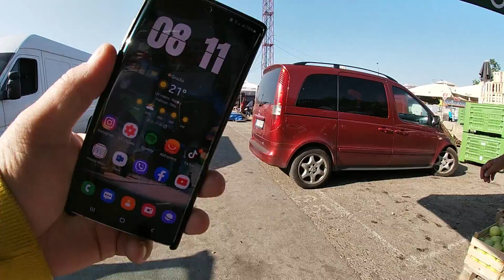VLOG KVANTASKA PIJACA *kakva je cena tresnje,breskve,kajsije,povrca*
❗carVertical link sa 10% popusta na proveru automobila pri kupovini

✔U ovom videu obilazimo kvantas u Beogradu,istrazujemo,koliko sta kosta,pa pisite u komentaru kakva je razlka u cenama voca,povrca,gajbi itd.

✔In this video, we tour the quantum in Belgrade, explore how much it costs, so write in the comments what the difference is in the prices of fruits, vegetables, crates, etc.